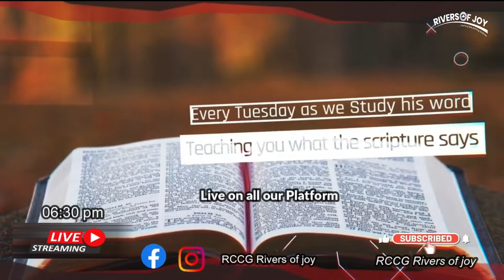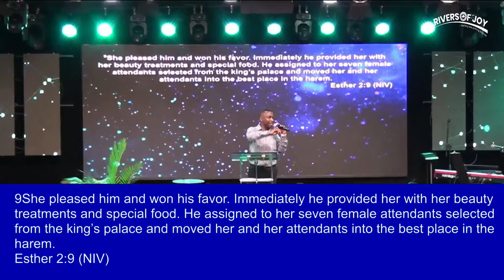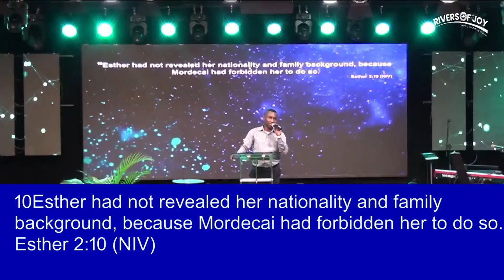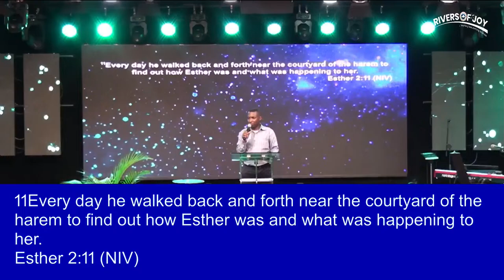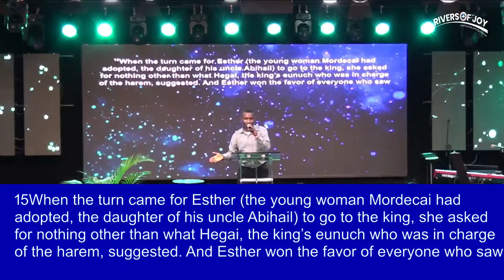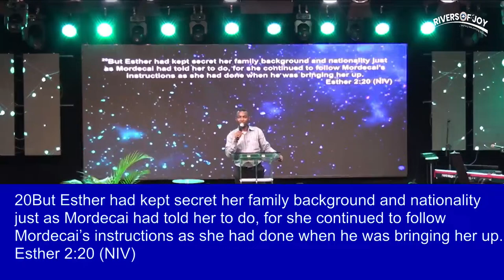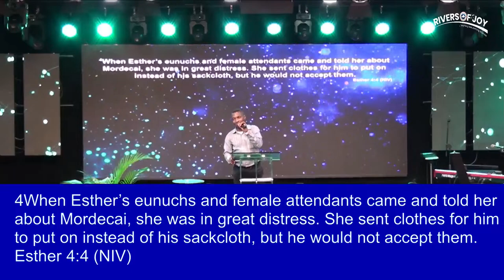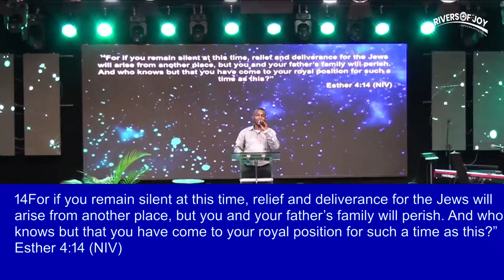THE FAITH OF MORDECAI || PASTOR STEPHEN OLUMUYIWA || TUESDAY 26TH MARCH 2024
*Esther 2:20 NKJV*
Now Esther had not revealed her family and her people, just as Mordecai had charged her, for Esther obeyed the command of Mordecai as when she was brought up by him.

*WHAT YOU _TEACH_ YOUR CHILDREN WHEN THEY ARE YOUNG HAS AN ENORMOUS INFLUENCE ON WHAT THEY DO AS THEY GET OLDER*

May the baton that we are to pass to our children not fall in our hands in Jesus name 🙏🏾.